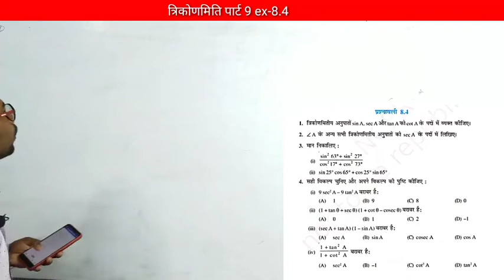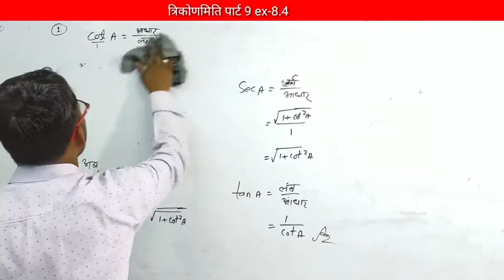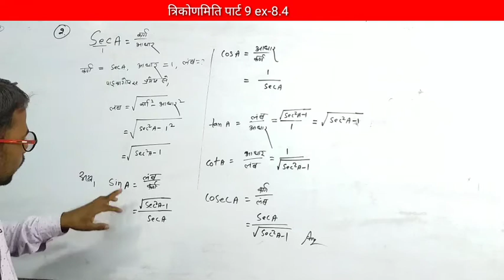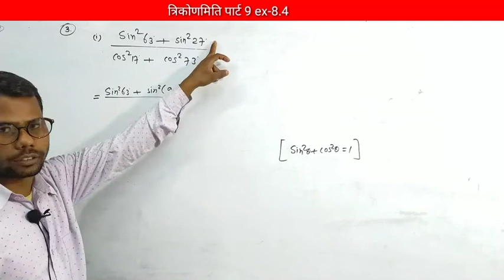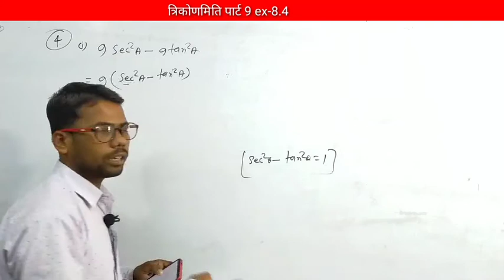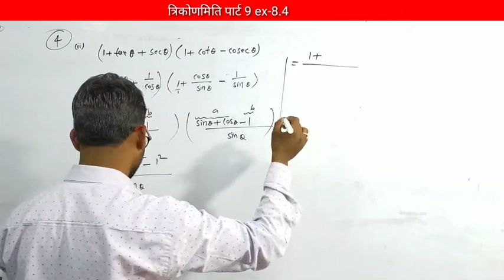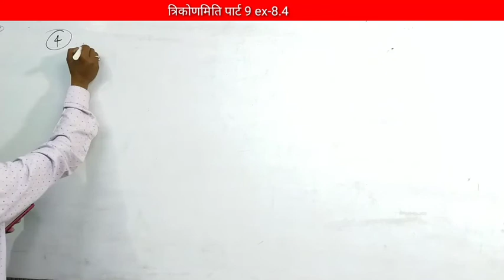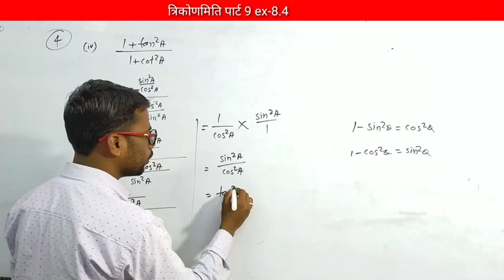त्रिकोणमिति part 9